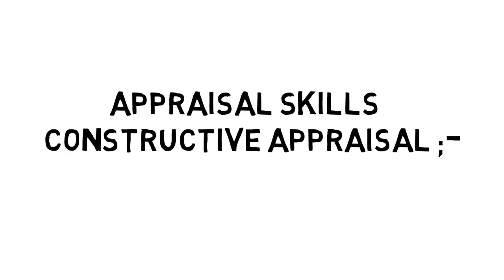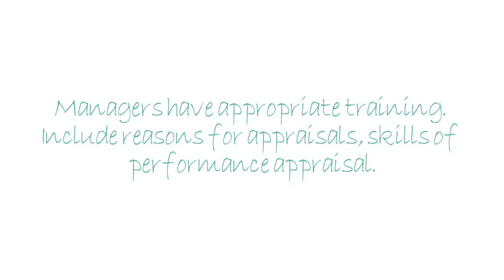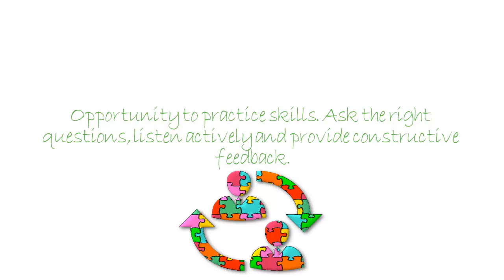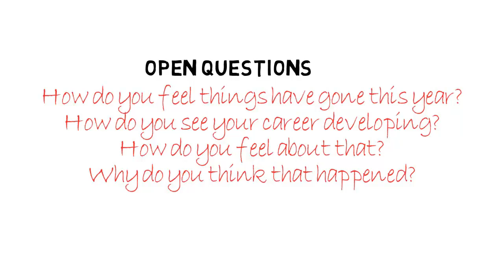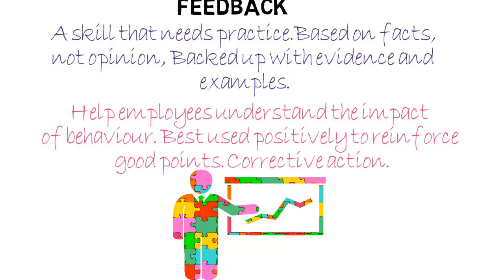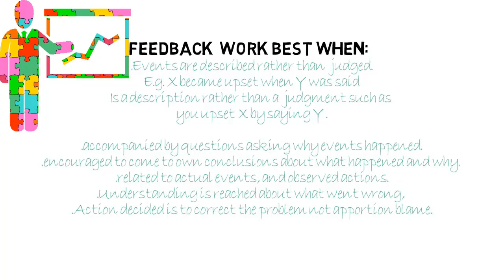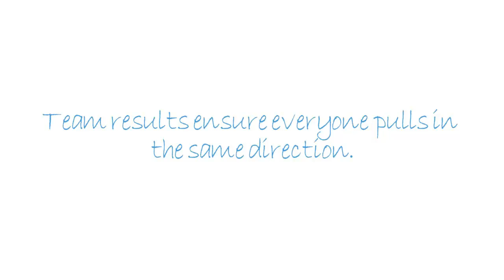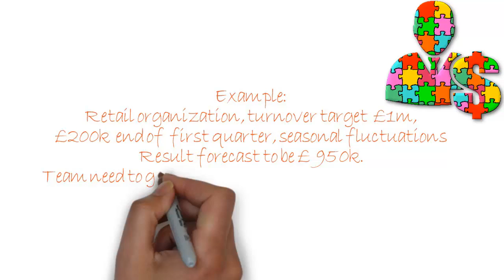Appraisal Skills For Managers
How to make performance management reviews a positive experience, opening up a dialogue that enables problems to be discussed and dealt with sensitively, how to give positive feedback, and develop andimplement action plans.